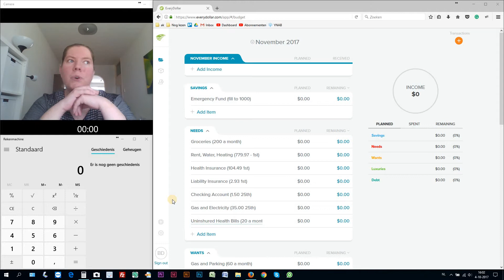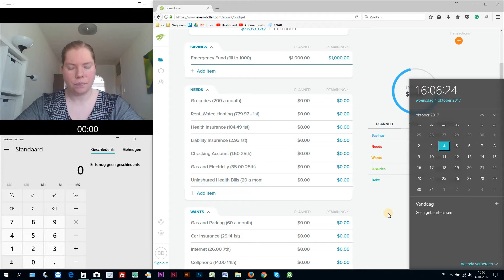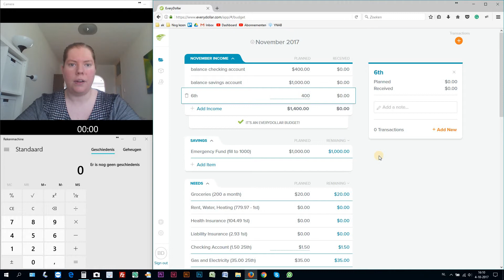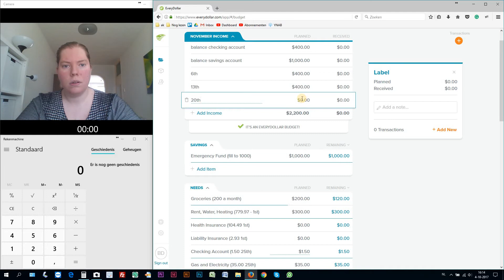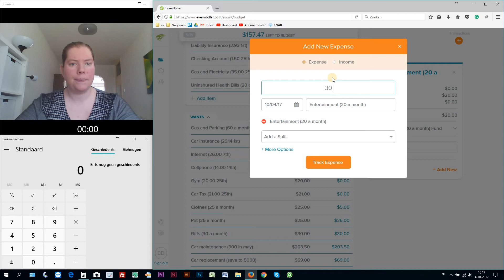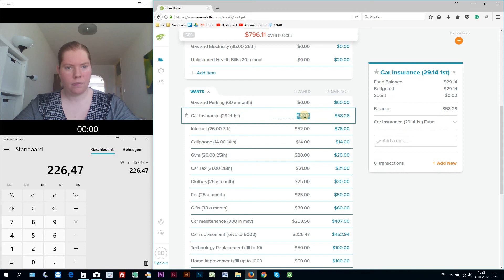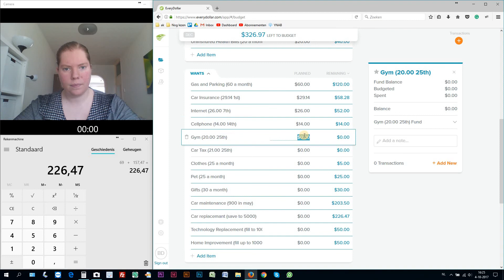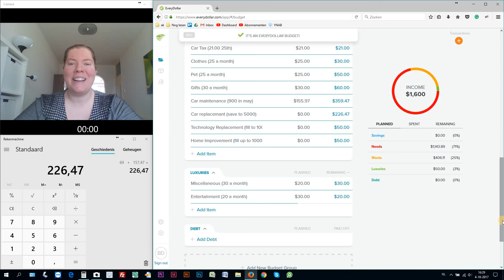Using Everydollar the YNAB way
Hi there!

I use YNAB for budgeting and I love it!

I'm Dutch as you may have guessed so my situation may differ quite a bit from yours. Also, I'm not a native speaker, but I'm hoping that over time I will become more fluent.

Eva